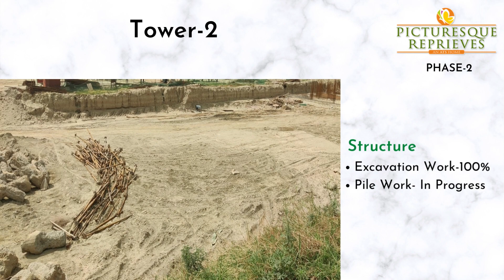ATS Picturesque Reprieves Phase - 2 | Construction Update | Sept 2022